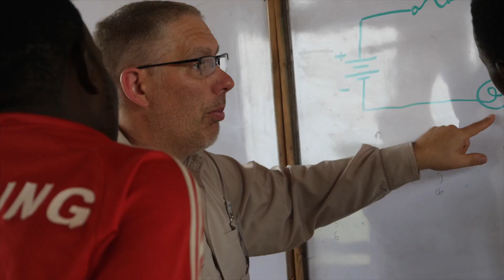Finding a Solution | ITEC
ITEC Engineer Aaron explains the approach ITEC takes in helping those in the mission field find a solution to some of the problems they may face.